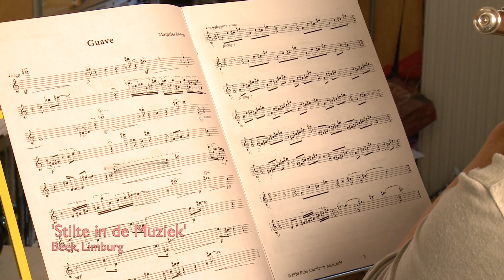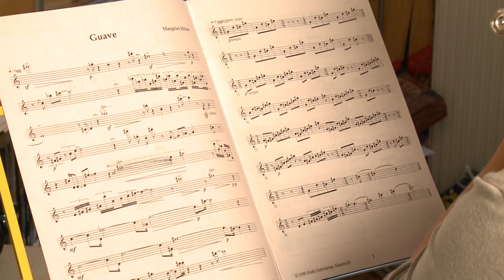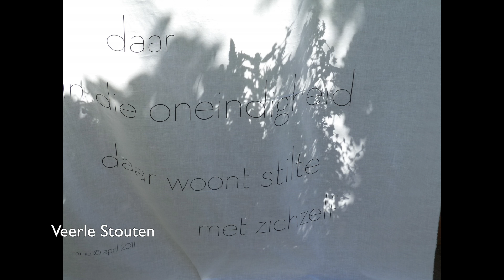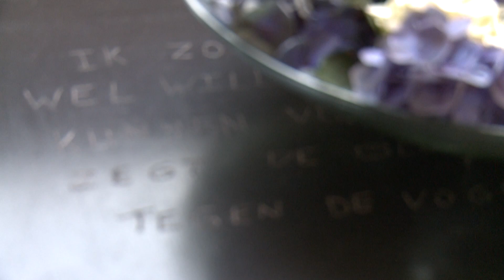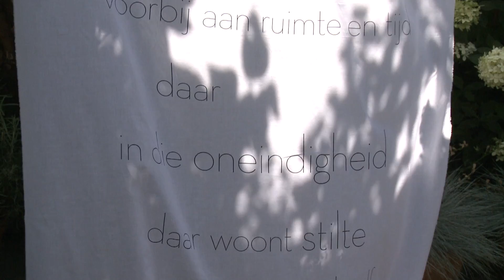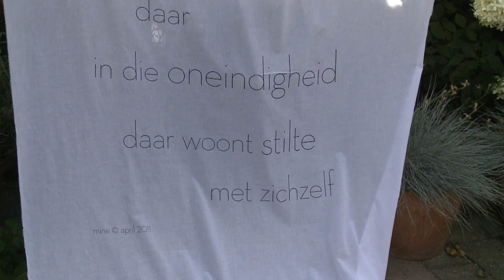Wat is stilte voor jou?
De laatste Zondag van Oktober vindt jaarlijks de ‘Dag van de Stilte’ plaats.

studio lifelining heeft voor de ‘Dag van de Stilte’ 9 mensen gevraagd om een kort statement te geven over hoe zij stilte beleven en wat stilte met hen doet.

studio lifelining  en de ‘Dag van de Stilte’ danken Tijn Touber, Willy Houtrijve, Esther Nederpelt Lazarom, Boy Kollée, Peter Ramaekers, Veerle Stouten, Helen Hendriks, Constance Cox en Mine Stemkens hartelijk voor hun bijdrage!